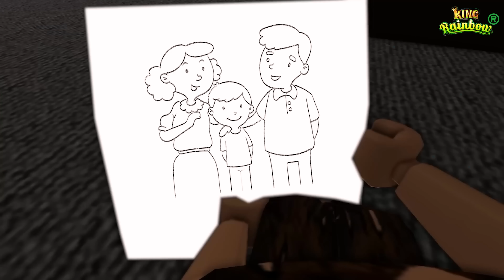ROBLOX LIFE : Unstable Plan | Roblox Animation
By TTK Entertaiment JSC.